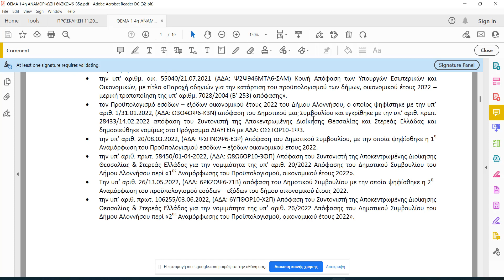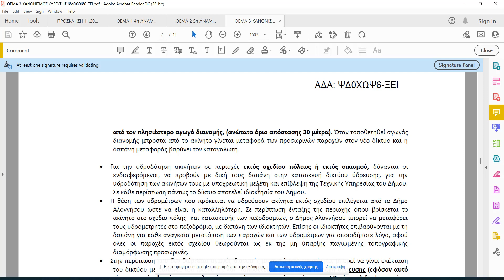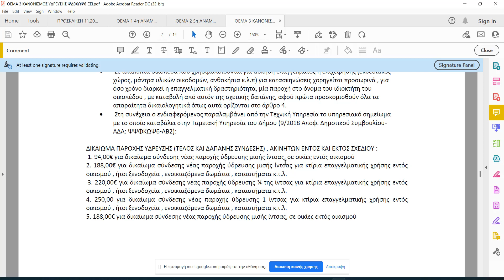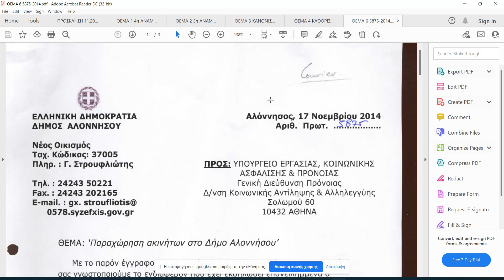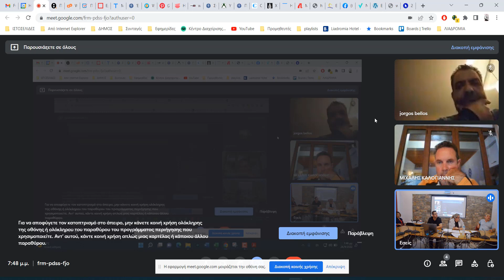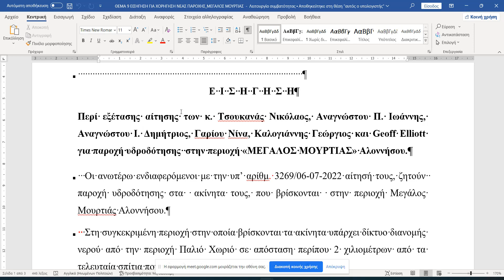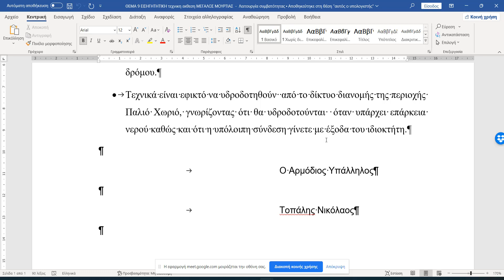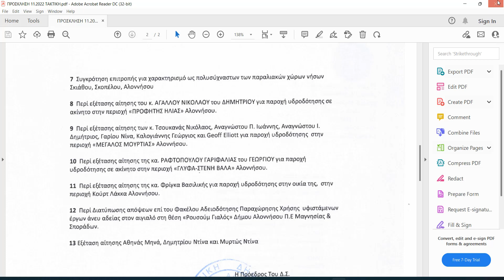10 & 11 / 2022 Τακτική Συνεδρίαση του Δημοτικού Συμβουλίου Δήμου Αλοννήσου,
την 26 Σεπτεμβρίου 2022 ημέρα Δευτέρα και ώρα 19:00, δια ζώσης και με τηλεδιάσκεψη για συζήτηση και λήψη αποφάσεων στα παρακάτω θέματα:
1 Περί 4ης αναμόρφωσης του πρου/σμού του δήμου οικον. Έτους 2022
2 Περί 5ης αναμόρφωσης του πρου/σμού του δήμου οικον. Έτους 2022
3 Περί ψήφισης νέου κανονισμού ύδρευσης του δήμου
4 Τροποποίηση της αριθμ. 75/2021 απόφασης του δημοτικού συμβουλίου περί καθορισμού τροφείων στο ΚΔΑΠ του δήμου.
5 Ανανέωση Συμβάσεων Προσωπικού ΙΔΟΧ Παιδικού Σταθμού και ΚΔΑΠ στα πλαίσια του Προγράμματος Προώθηση και υποστήριξη παιδιών για την ένταξή τους στην προσχολική εκπαίδευση καθώς και για τη πρόσβαση παιδιών σχολικής ηλικίας, εφήβων και ατόμων με αναπηρία, σε υπηρεσίες δημιουργικής απασχόλησης, έτους 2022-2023
6 Παραχώρηση ακινήτων στον δήμο Αλοννήσου επικαιροποίηση της αριθμ. 88 και 98/2012 αποφάσεων του δημοτικού συμβουλίου
Συγκρότηση επιτροπής για χαρακτηρισμό ως πολυσύχναστων των παραλιακών χώρων νήσων Σκιάθου, Σκοπέλου, Αλοννήσου
8 Περί εξέτασης αίτησης του κ. ΑΓΑΛΛΟΥ ΝΙΚΟΛΑΟΥ του ΔΗΜΗΤΡΙΟΥ για παροχή υδροδότησης σε ακίνητο στην περιοχή «ΠΡΟΦΗΤΗΣ ΗΛΙΑΣ» Αλοννήσου.
9 Περί εξέτασης αίτησης των κ. Τσουκανάς Νικόλαος, Αναγνώστου Π. Ιωάννης, Αναγνώστου I. Δημήτριος, Γαρίου Νίνα, Καλογιάννης Γεώργιος και Geoff Elliott για παροχή υδροδότησης στην περιοχή «ΜΕΓΑΛΟΣ ΜΟΥΡΤΙΑΣ» Αλοννήσου.
10 Περί εξέτασης αίτησης της κα. ΡΑΦΤΟΠΟΥΛΟΥ ΓΑΡΙΦΑΛΙΑΣ του ΓΕΩΡΓΙΟΥ για παροχή υδροδότησης σε ακίνητο στην περιοχή «ΓΛΥΦΑ-ΣΤΕΝΗ ΒΑΛΑ» Αλοννήσου.
11 Περί εξέτασης αίτησης της κα. Φρίγκα Βασιλικής για παροχή υδροδότησης στην οικία της, στην περιοχή ΚούρτΛάκκα Αλοννήσου.
12 Περί Διατύπωσης απόψεων επί του Φακέλου Αδειοδότησης Παραχώρησης Χρήσης υφιστάμενων έργων άνευ αδείας στον αιγιαλό στη θέση «Ρουσούμ Γιαλός» Δήμου Αλοννήσου Π.Ε Μαγνησίας & Σποράδων.
13 Εξέταση αίτησης Αθηνάς Μηνά, Δημητρίου Ντίνα και Μυρτώς Ντίνα

Η 10η Συνεδρίαση δυστυχώς δεν κατέστη δυνατή η καταγραφή βίντεο διότι ενδιαμέσως της συνεδρίασης γέμισε ο δίσκος του Η/Υ που κατεγραφε την συνεδρίαση με αποτέλεσμα να χαθεί όλο το αρχείο λόγω αδυναμίας αποθηκευσης του.
10 / 2022 Τακτική Συνεδρίαση του Δημοτικού Συμβουλίου Δήμου Αλοννήσου, την 22 Αυγούστου 2022 ημέρα Δευτέρα και ώρα 13:00, για συζήτηση και λήψη αποφάσεων στα παρακάτω θέματα:
1 «Καθορισμός ανώτατου ορίου εξόδων κηδείας αιρετών»
2 Περί 4ης αναμόρφωσης του πρου/σμού του δήμου οικον. Έτους 2022
3 Περί 1ης τροποποίησης του Τεχνικού Προγράμματος του δήμου έτους 2022
4 Αίτημα Εκμίσθωσης - Παραχώρησης έκτασης
5 Εγκριση έκθεσης εσόδων - εξόδων β τριμήνου 2022
6 Επικαιροποίηση Εσωτερικού Κανονισμού λειτουργίας του Κέντρου Κοινότητας Δήμου Αλοννήσου
7 Καθορισμός χώρων τοποθέτησης διαφημιστικών πλαισίων
8 Περί καθορισμού Κωδικού Δεκτικής Προπληρωμής σε βάρος του Κ.Α.Ε. 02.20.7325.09 του Προϋπολογισμού Οικονομικού Έτους 2022, για την ανάγκη Προπληρωμής της αναλογούσας συμμετοχής του Δήμου μας προς τη ΔΕΔΔΗΕ για τις δαπάνες ηλεκτροδότησης του Ιερού ναού Αγίου Κωνσταντίνου στη θέση Γλυφά - Στενή Βάλα Αλοννήσου.
9 Περί 1ης τροποποίησης του Τεχνικού Προγράμματος οικον. Έτους 2022 του Δημοτικού Λιμενικού Ταμείου
10 Χορήγηση ή μη παράτασης άδεις μουσικής - μουσικών οργάνων σε καταστήματα υγειονομικού ενδιαφέροντος